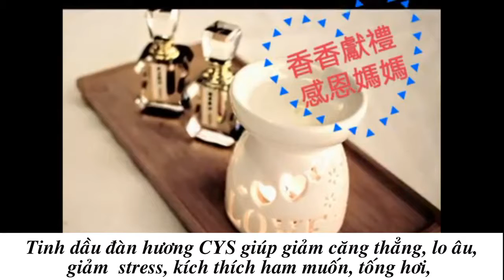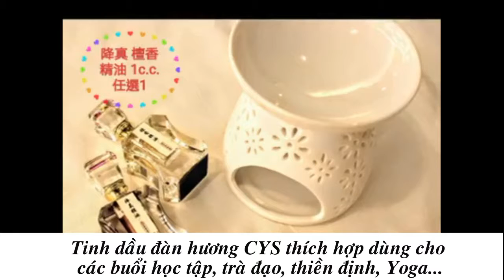Tinh Dầu Gỗ Đàn Hương Có Thơm Không ?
*Tác dụng của tinh dầu đàn hương Sandalwood

Khử trùng: Tinh dầu Sandalwood giúp bảo vệ các vết thương bên trong lẫn bên ngoài khỏi bị nhiễm trùng.

Chống viêm: Nó giúp giảm nhiễm trùng, hạ sốt, giảm ngộ dộc cũng như côn trùng cắn.

Giảm co thắt: Với công dụng thư giãn tinh thần nó còn giúp giảm các vấn đề về co thắt như chuột rút, đau nhức và ho.

Giảm sưng viêm răng nứa: Nó giúp giảm mủ, bảo vệ nướu răng, giảm viêm lợi.

Nhanh lành sẹo: Tinh dầu cây đàn hương làm dịu da, giúp vết sẹo và vết loét lành lại nhanh hơn.

Ngừa đầy bụng, chướng hơi: Nó giúp thư giãn ruột và cơ bụng, loại bỏ khí, giảm đầy hơi.

Chăm sóc da: Tinh dầu gỗ đàn huơng giúp làm diu, giảm viêm, giảm nhiễm trùng.

Trị ho: Tinh dầu đàn hương giúp giảm các vi khuẩn trong miệng và cổ họng giúp giảm ho và vấn đè về hô hấp hiệu quả.

Giảm huyết áp: Với cơ chế giảm huyết áp tinh dầu đàn hương làm giảm nguy cơ đột quỵ và một số bệnh đi kèm.

Cải thiện sự tập trung, thư giãn, giảm stress: Nó giữ cho não thư giãn, giúp bạn khỏi căng thẳng và lo lắng .

*Cách sử dụng tinh dầu đàn hương

Khếch tán: Nhỏ vài giọt tinh dầu với nước ấm vào đèn xông tinh dầu và máy khếch tán để hương thơm mát, nhẹ nhàng lan tỏa khắp căn phòng.

Dưỡng da: Nhỏ vài giọt tinh dầu vào kem dưỡng ẩm yêu thích để giúp da mềm mịn, loại bỏ các vấn đề về viêm, cũng như các bệnh về da.

Massage: Pha tinh dầu nguyên chất với dầu nền (dầu oliu, dầu dừa…) masage nhẹ nhàng lên bụng để giảm đầy hơi, hỗ trợ hệ tiêu hóa, tay chân gáy để thư giãn, giảm huyết áp, giảm sẹo.

Bảo vệ răng miệng: Nhỏ 1 – 2 giọt vào nước dùng để súc miệng, giúp giảm các vấn đề về răng miệng kháng viêm hiệu quả.

Làm nước hoa: Pha một vài giọt với dầu nền hoặc kem dưỡng yêu thích để để hương thơm nhẹ nhàng của đàn hương luôn theo bạn.